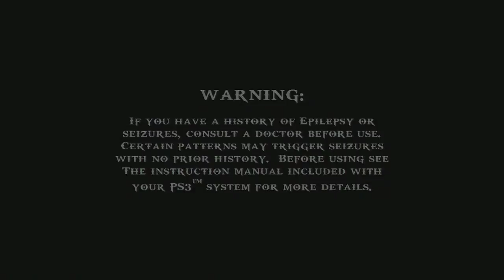[PS3] God of War: Chains of Olympus Playthrough Pt.1 [HD]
This is my playthrough of God of War: Chains of Olympus with commentary.